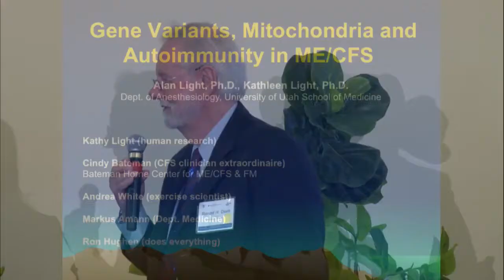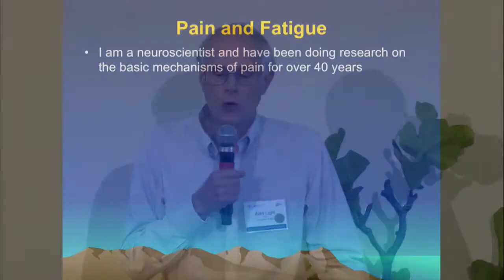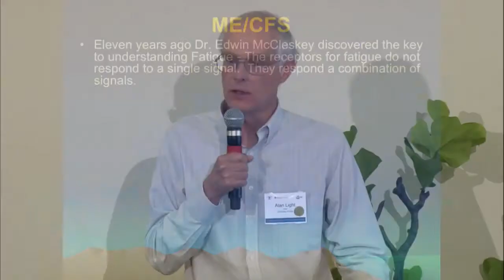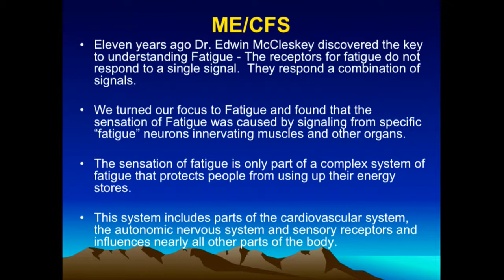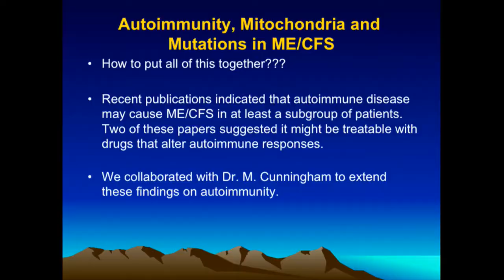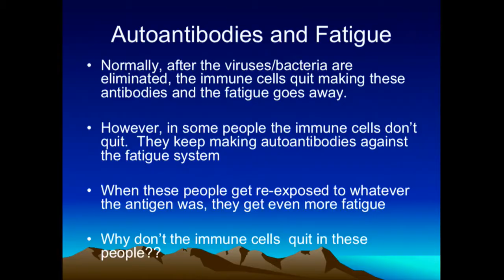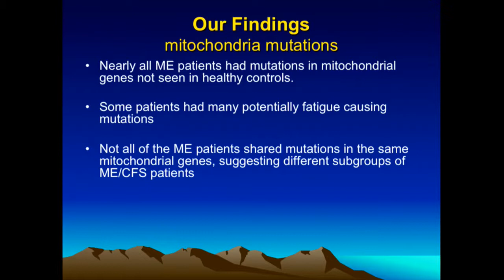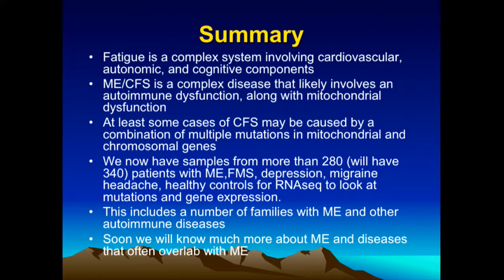PART 12 ME CFS Symposium at Stanford trimmed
Ponencia de Alan Ligth de la Universidad de Utah, en el simposium de Stanford